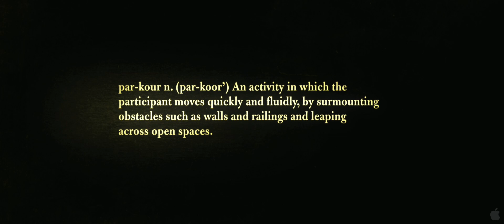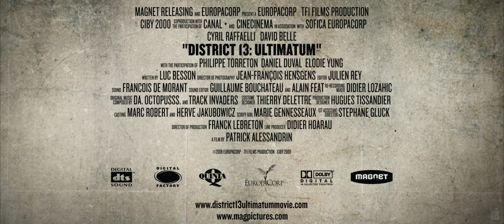iMusicPlus Movie Trailer - District 13 (2004)